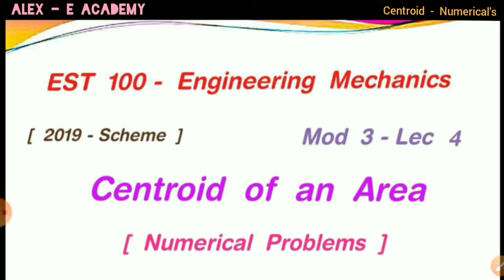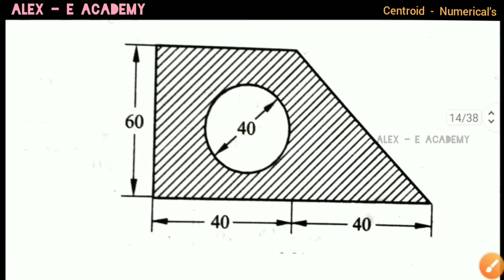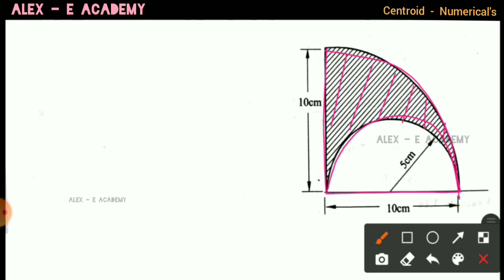EST 100 - Engg Mechanics | Mod 3 - Lec 4 | Centroid of an Area - Numerical's | KTU - 2019 Scheme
EST 100 - Engg Mechanics

Centroid of an Area - Numerical's